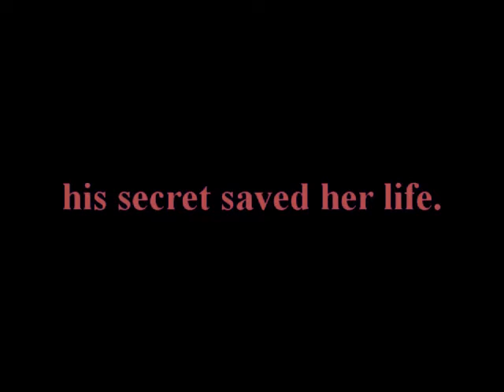Shiver Trailer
this is another trailer i made for my favorite book of all times, it beats out all the others, Shiver by Maggie Stiefvater

i plan to continue making trailers to my favorite books with the cast i believe should play them
Cast:
Sam: Steven R. McQueen
Grace: Brittany Robertson
Summary:

For years, Grace has watched the wolves in the woods behind her house. One yellow-eyed wolf—her wolf—is a chilling presence she can't seem to live without. Meanwhile, Sam has lived two lives: In winter, the frozen woods, the protection of the pack, and the silent company of a fearless girl. In summer, a few precious months of being human... until the cold makes him shift back again.

Now, Grace meets a yellow-eyed boy whose familiarity takes her breath away. It's her wolf. It has to be. But as winter nears, Sam must fight to stay human—or risk losing himself, and Grace, forever.